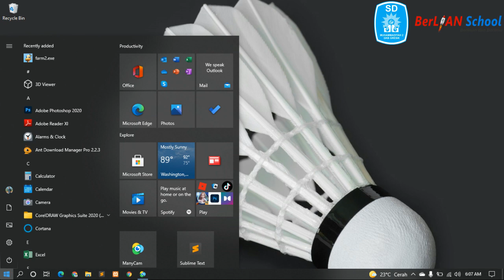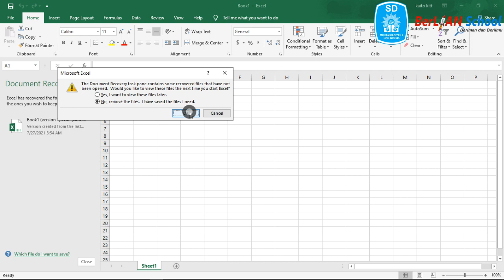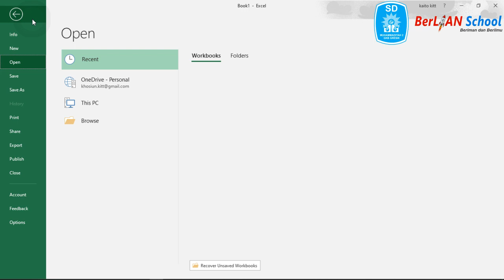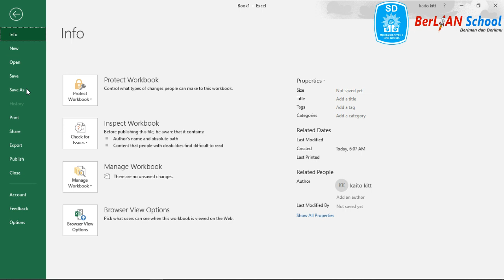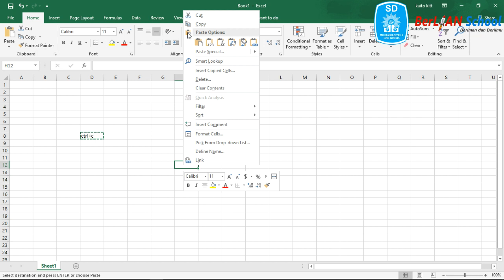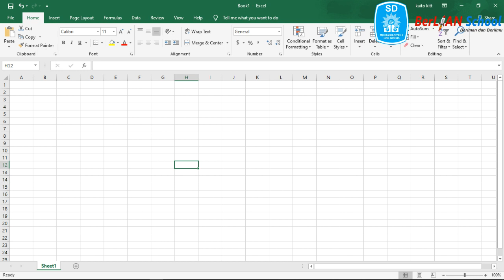Mengenal Menu Bar dan Icon Shortcut pada Ms. Excel Kelas 4 SD | BerLIAN School